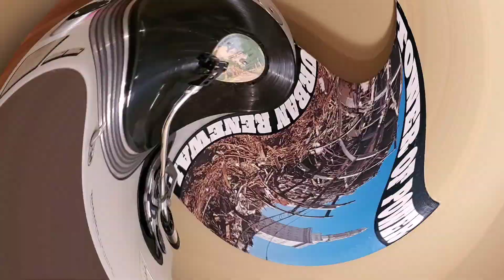Tower of Power "Walkin' Up Hip Street" (1975) Warner Bros Records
Extreme stylus close-up at 01:55 - This song is on the Urban Renewal album recorded in 1974 and released in 1975.

It is the last album to feature lead singer Lenny Williams, who would leave to continue a successful solo career. Drummer David Garibaldi left temporarily, although he does appear on the song "Willing To Learn" which was the first single released on the album. David Bartlett takes the reins as drummer for this album. Also conga player Brent Byars left after the previous album Back to Oakland, with Carter Collins taking over for him on Urban Renewal.

Tower Of Power's horn section has played on many other artist's songs and was also hired to record radio station jingles in the 80s.

Note: The music in this video is owned by the song publisher. No infringement is intended.